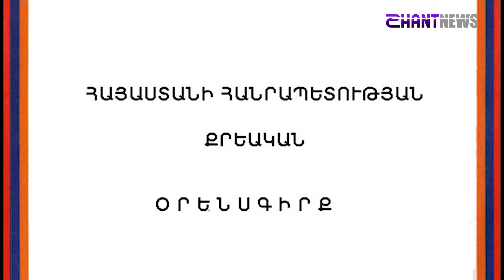«Հորիզոն»-ի թողարկում | 18-00 | 29.12.2022